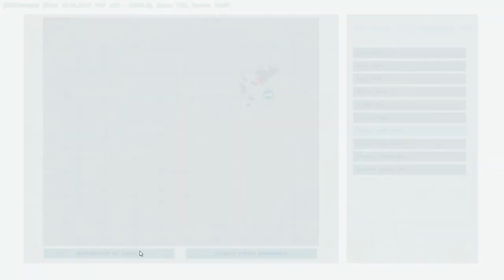Ark Survival Evolved - Борьба с дикой природой #183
●|RU|Savages |Start 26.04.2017 PVP x10